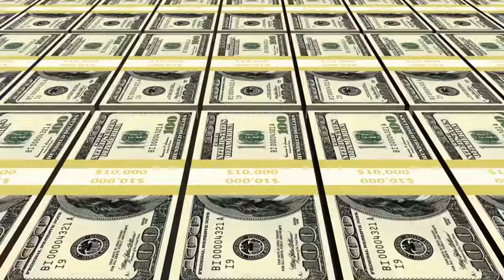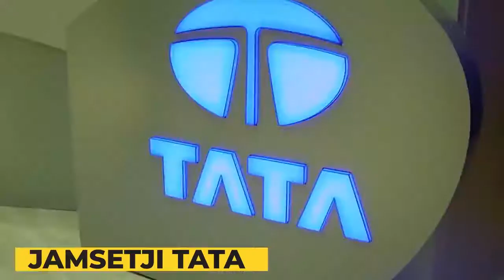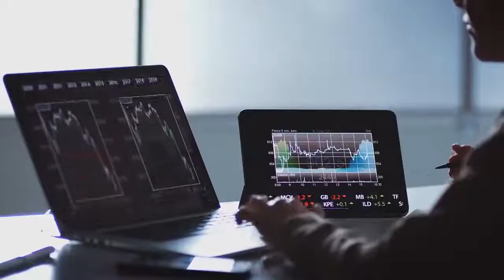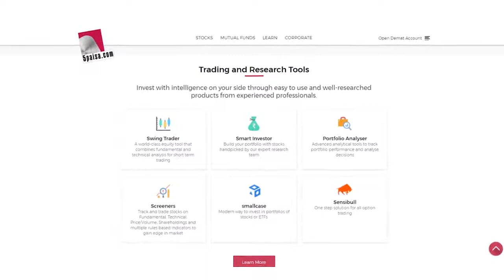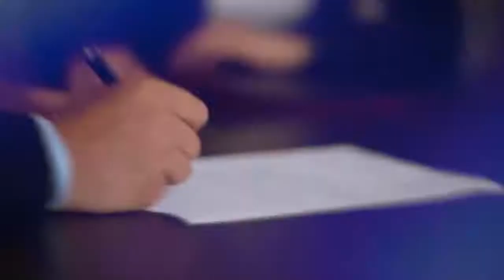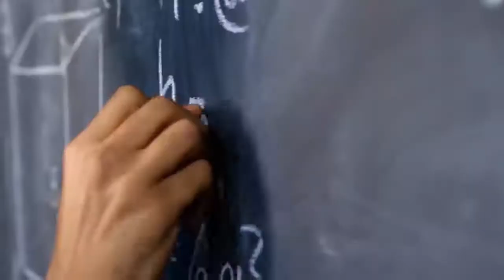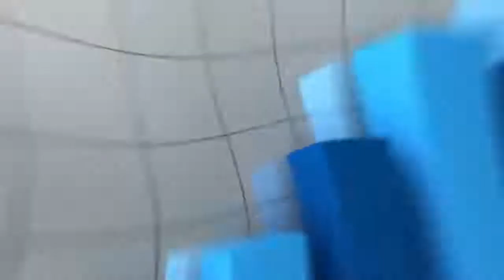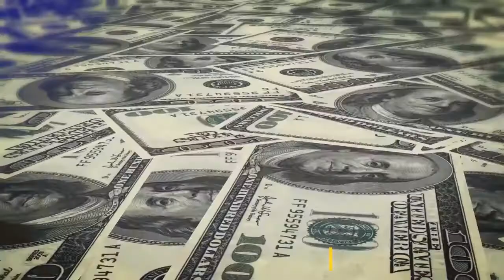Ratan Tata vs Mukesh Ambani | Why Ratan Tata is not The Richest Man Of India | Mr Vicky Virus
HEY GUYS

                        WELCOME

5paisa.com is making Investing easy and rewarding. 5paisa.com is amongst the top 7 brokers in India. It has 10 Lakh+ clients. 5paisa.com charges 0% brokerage, flat ₹20/order. Open a Demat Account and get ₹500 to begin your investment journey. Exclusive offer for you: Get 1-month research & idea pack absolutely free, worth ₹499.

That’s not it, 5paisa.com is also revolutionizing stock market education with 5paisa School, a share market learning app "1 Concept 1 Minute". You can download app from play store or visit school.5paisa.com

This video is all about Ratan Tata and Mukesh Ambani.

Ratan Tata vs Mukesh Ambani | Why Ratan Tata is not The Richest Man Of India | Live Hindi Facts

Credit:~》Live Hindi Facts